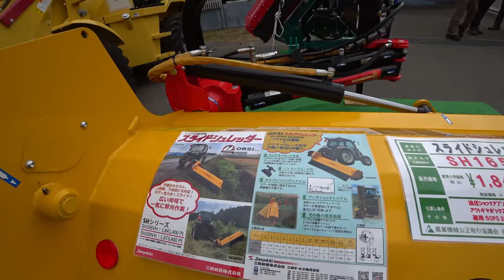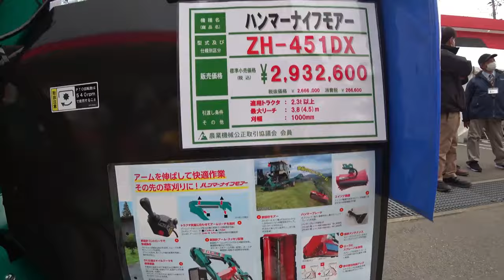【会社員実家農業手伝う】【特集】農機具スペシャル ハローの電気式改良後、爆発的に売れたハロー実演【農機具】【稲刈り】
4Kで見たい方はタイトルを検索してくださいね。
【特集】農機具スペシャル　ハローの電気式改良後、爆発的に売れたハロー実演【農機具】【稲刈り】

1ハローの電気式改良後、爆発的に売れたコバシハロー実演折りたたみ動画！

2ニプロ5m超え特大ハロー発見したら、爪の形状にびっくりした！

3KL270トラクターにコバシ3Mハローで代かき、やっぱりモンロー性能が・・・

4大規模農機具展示会にてイセキJAPAN発見、マジでヤバい雰囲気に！